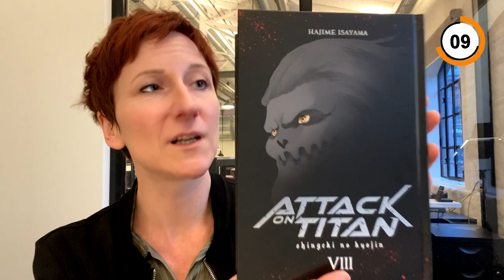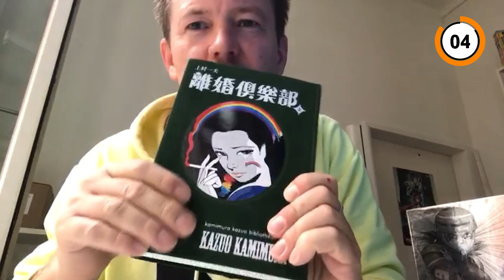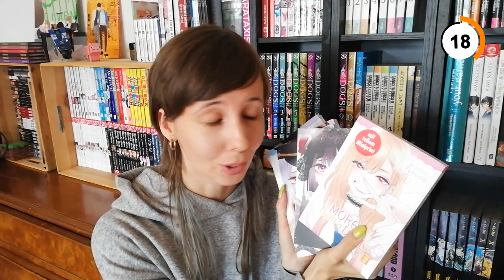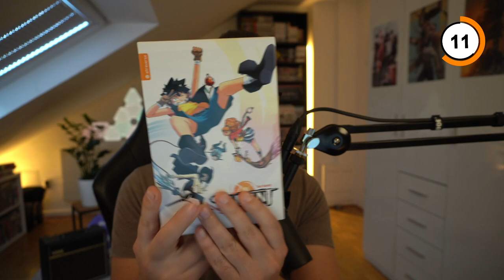Diese Manga-Auflage ist richtig hübsch! | mit Michèle (Carlsen), Daniel Eichinger & Co.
Welche Manga-Auflage findet ihr richtig hübsch? Bei diesem 30 Sekunden Format, habe ich mir Unterstützung aus der Manga Branche (Verlagsmitarbeiter:innen, Illustrator:innen & Newsplattform Redakteure) geholt. Welchen Manga könnt ihr euch stundenlang anschauen? Schreibt es doch gerne in die Kommentare. Besucht doch auch gerne die Social Media Kanäle der Gäste und lasst etwas Liebe aus unserer Manga Community da!

Mit dabei sind:
Julia (altraverse), Michèle (Carlsen), Daniel Eichinger (Oventroja Lovestory), Vinny-Vieh (Carrier of the Mask), Dominic (Manga Cult), Kai-Steffen Schwarz (Carlsen), Racami (Die innere Stimme - Briefe an Lille), Max (Manga Passion), Lui (Egmont), Gwyn (altraverse), Burak (Manga2You), Bene (Tokyopop), Michel (Kazé), Fabian (Kazé) & Prouwn (komischer Typ)

Vielen Dank fürs Zuschauen! Wenn ihr Manga-Empfehlungen habt, lasst es mich in den Kommentaren, Instagram, Twitter oder im Discord wissen.

🕘Timestamps:
0:00 Vorspann
0:35 Diese Manga-Auflage ist richtig hübsch!
7:37 Abschluss

▬ Support ▬▬▬▬▬▬▬▬▬▬▬▬▬▬▬▬▬▬▬▬▬

Oder schaut auf meine Amazon Wishlist, welche Manga ich noch auf dem Schirm habe:

▬ Unsere Discord Community ▬▬▬▬▬▬▬▬▬▬▬▬▬

▬ theManga! Podcast ▬▬▬▬▬▬▬▬▬▬▬▬▬▬▬▬

Auch zu finden auf: Apple Podcasts, Google Podcasts, Anchor, Breaker, Pocket Casts & RadioPublic

▬ Social Media ▬▬▬▬▬▬▬▬▬▬▬▬▬▬▬▬▬▬▬

▬ Meine Manga Bags ▬▬▬▬▬▬▬▬▬▬▬▬▬▬▬▬

❗️ Wichtig - je nach Seitenanzahl kann die Größe variieren.
❗️ Für andere Produkte auf Amazon

❗️ I have no rights on the manga images!